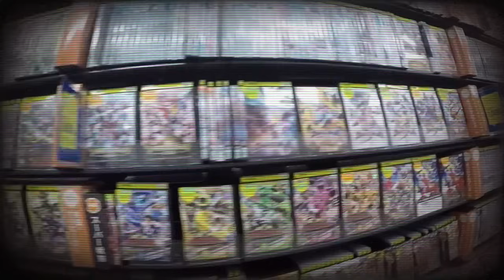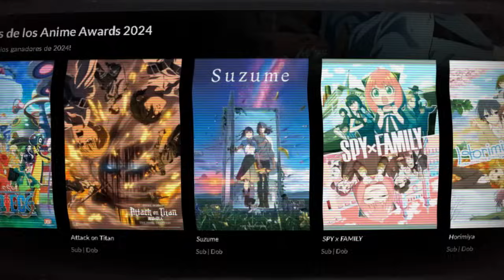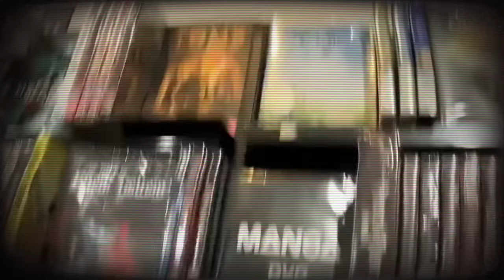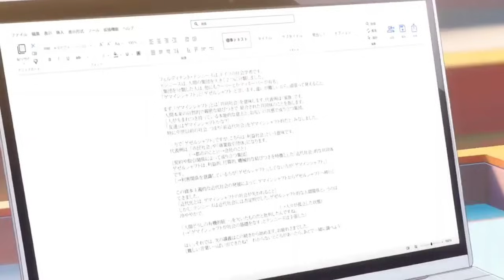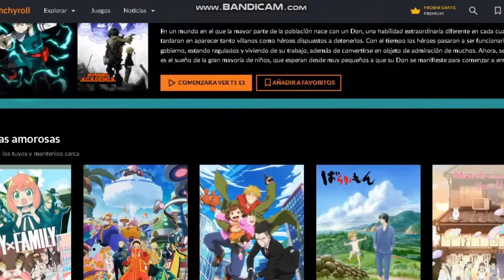ANIMES que FRACASARON en VENTAS en 2024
En años anteriores dentro del anime un factor determinante para continuar o no con una producción eran las ventas en DVD y/o Blu-ray, hoy en día con el streaming los paradigmas han cambiado un poco, y realmente las ventas en esos formatos dejaron de ser algo que determine si una serie puede continuar o no, pueden ser muchos los motivos por los que una obra tenga éxito o no en estos formatos y gracias a los reportes de ventas en japón se puede conocer a cuales les va mejor y a cuales no les va tan bien y en este video repasaremos los animes que han tenido peores ventas a lo largo de este 2024.